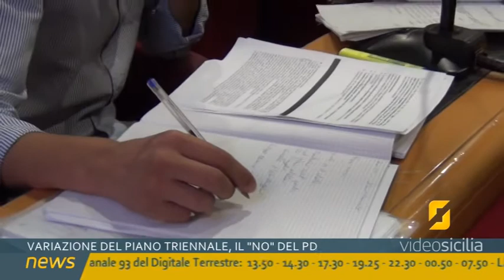Alcamo, il NO del PD alla revisione del piano triennale